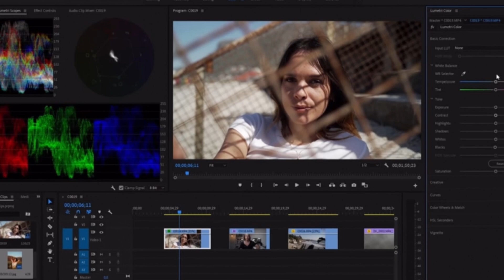Cómo hacer CORRECCIÓN de COLOR 🎨🔥| #100 Corrección de color para videos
Hoy les hablamos acerca de la corrección digital y su uso en las obras audiovisuales.

¿Quieres aprender a hacer cine? ¡Checa nuestros cursos online!➡️